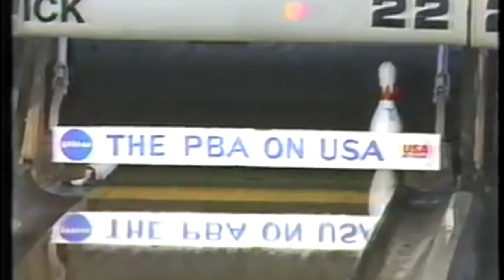PBA Lowlights | Norm Duke Edition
Duuuuuke